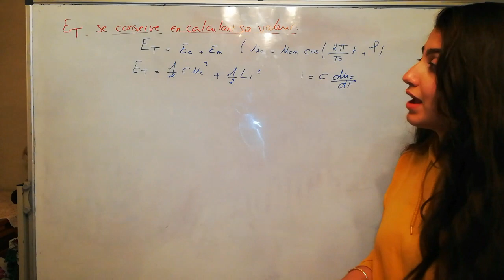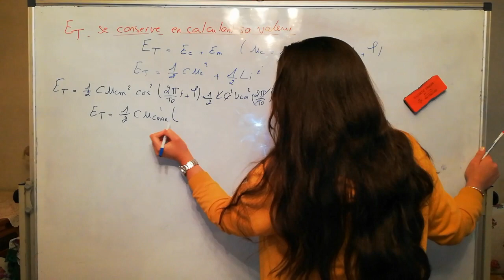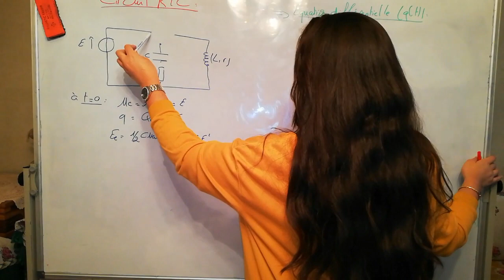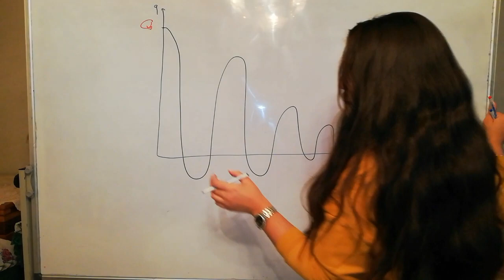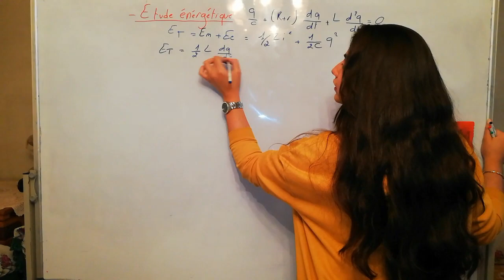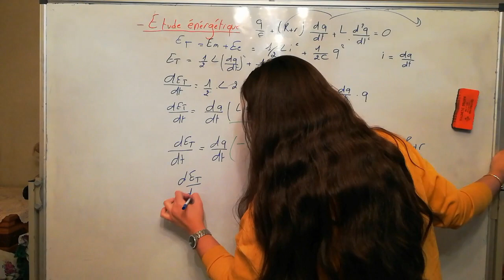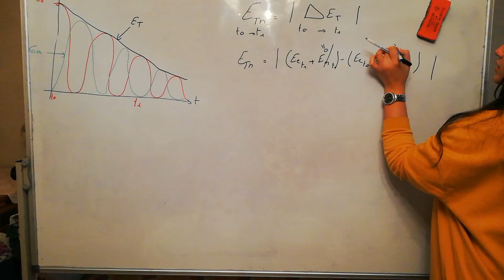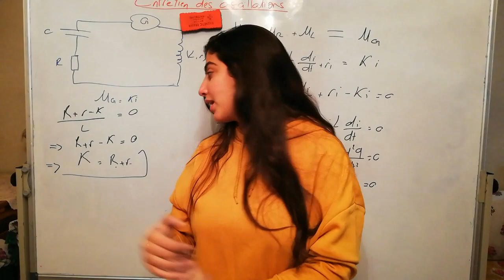Bac pc:DIPÔLE RLC partie 2